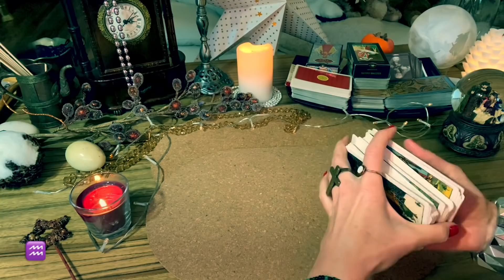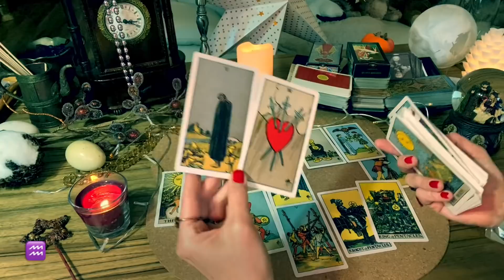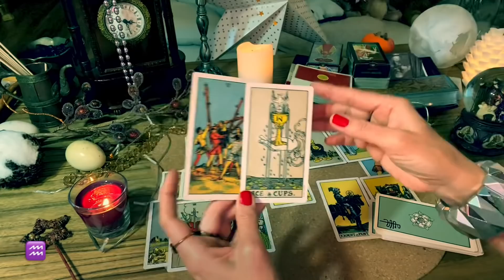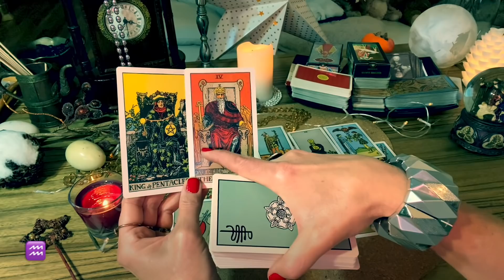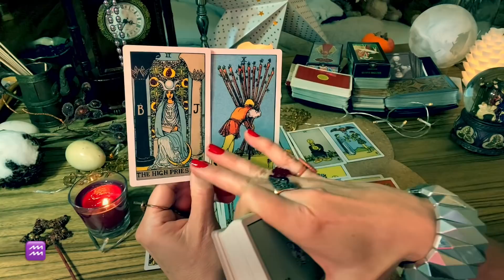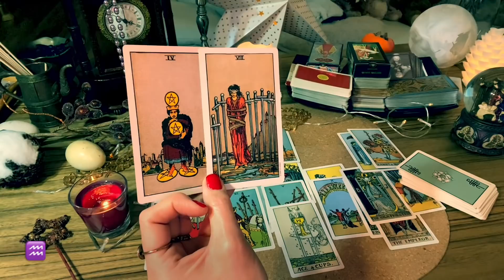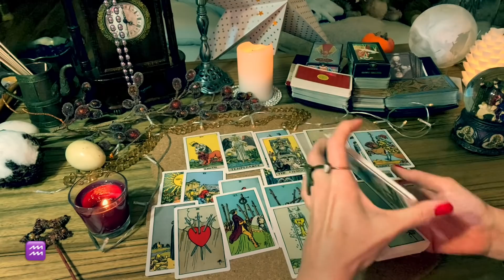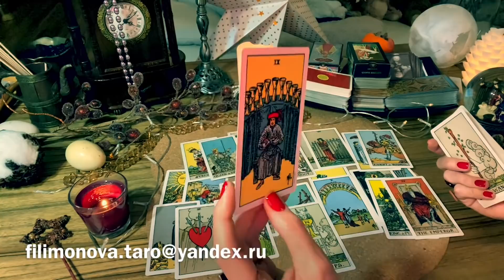TAROT/AQUARIUS♒️ВОДОЛЕЙ🌦ГАДАНИЕ НА 2022🎄